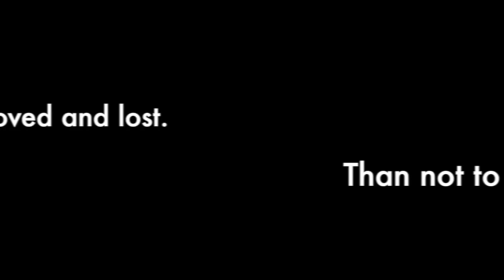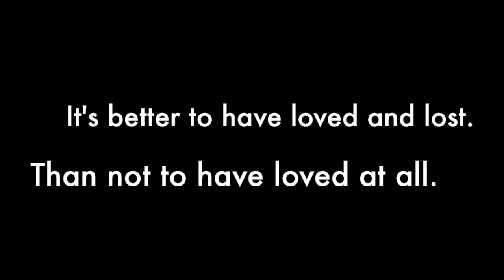Why Valentine Has No Significance To Me.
Just a personal story that I share here with you to show that life teaches you so much.

*I said 15th wrongly, I meant 14th.